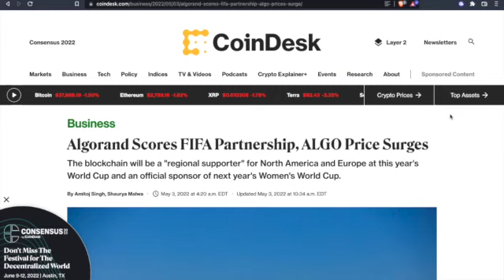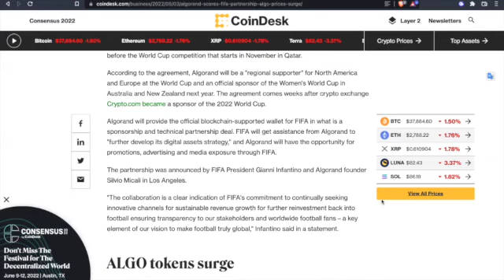ALGORAND BREAKING NEWS!!! DID YOU SAY FIFA? PURE PROOF OF STAKE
Don't take financial advice from Monkeyz.